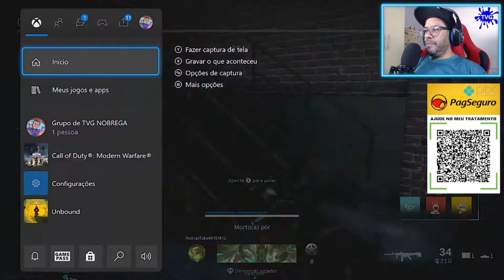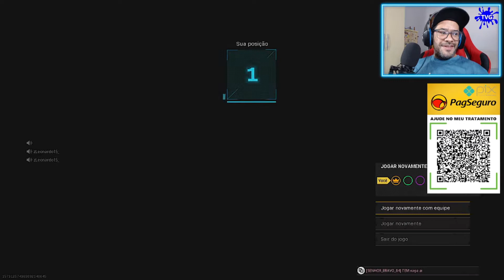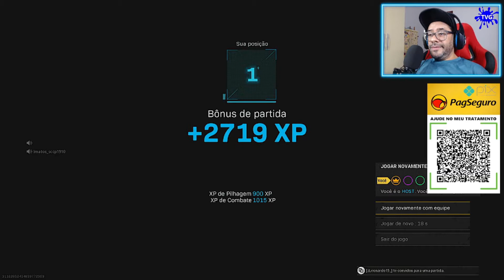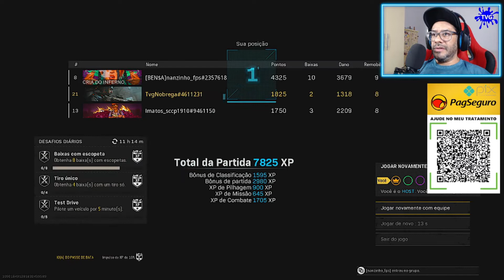Tragédia em Petrópolis no Rio de Janeiro / Vitórias de Hoje Dedicadas a Vcs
Somos todos Solidários com Petrópolis (RJ)
força Rio
Que Deus Fortaleça Todos ai e Ilumine Vcs !!!

- Quer me enviar alguma coisa ? Nos Chame em Nossos Canais